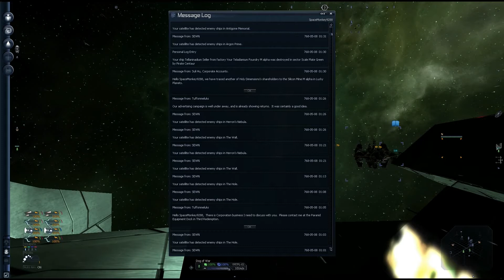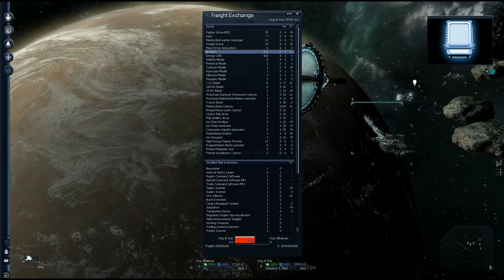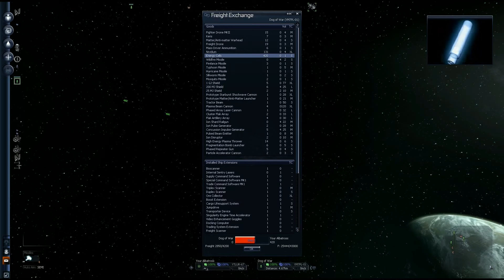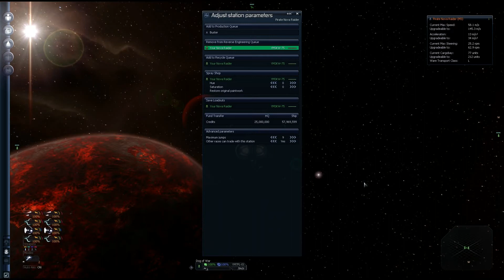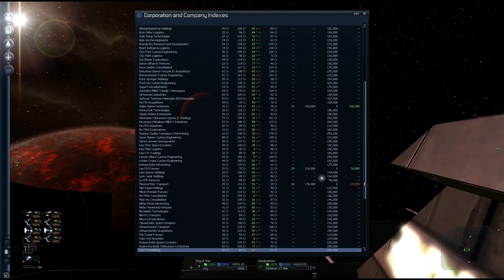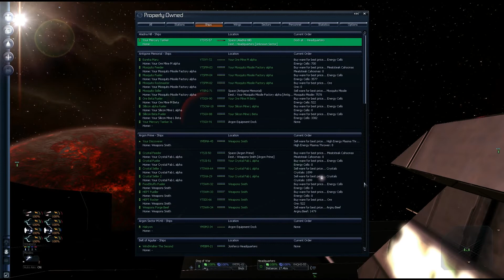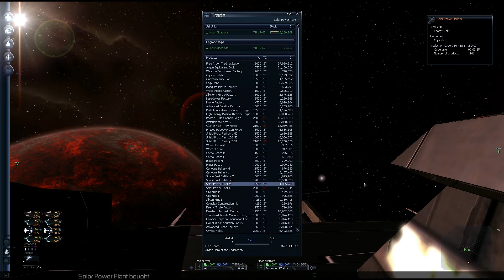Let's Play X3 Albion Prelude Dead is Dead Part 64 ("Filthy Rich")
Time to get some HQ usage in now ^_^

Also I keep calling it unholy dimentions -_-